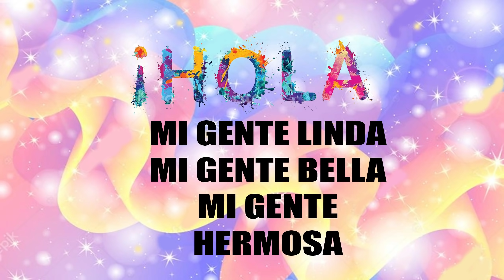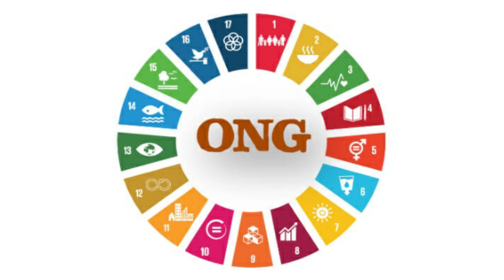🔴 !ULTIMO MINUTO! PELIGRAN EN VENEZUELA LAS ONG DESPUES DE HOY POR ESTO 🙈 ​🙊 ​🙈​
HOY MAS QUE NUNCA SE ENCUENTRAN EN PELIGRO LA EXISTENCIA DE LAS ONG QUE PROTEGEN A LOS VENEZOLANOS POR EST ¿QUE OPINAS?

2 - 🙈 😠 🙊 ENTERATE DE LO QUE NO SABES DE CORTOELEC Y SU APAGÓN EN 16 ESTADOS 🙈 😠 🙊 VER